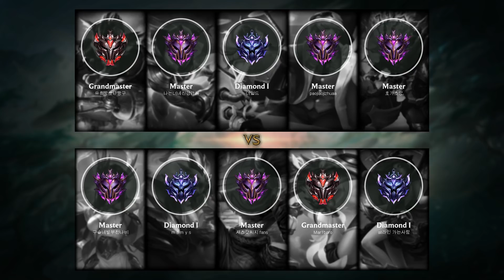Master Yi Jungle vs Kindred - KR Master Patch 9.7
MasterYi Jungle played by 나는너네신경안씀, KRMaster 50 LP.

- Runes: 00:18 (Hail of Blades)
- Damage dealt: 29:10
- Ability & Build: 28:59
- Skin: Cosmic Blade Master Yi